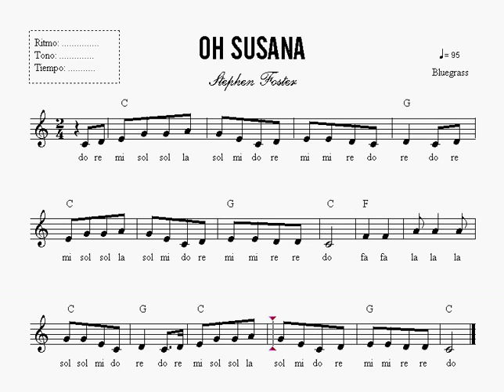LECCIÓN 27 - PARTITURA OH SUSANA | CURSO DE PIANO EN DVD | NIVEL BASICO 1